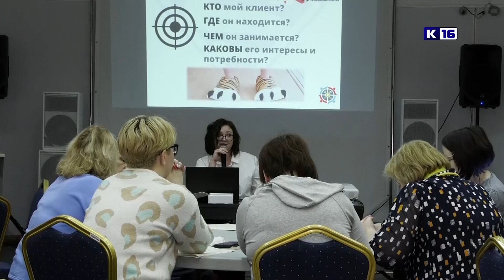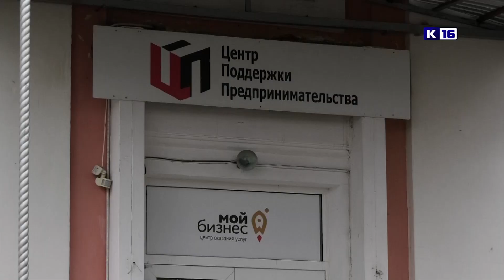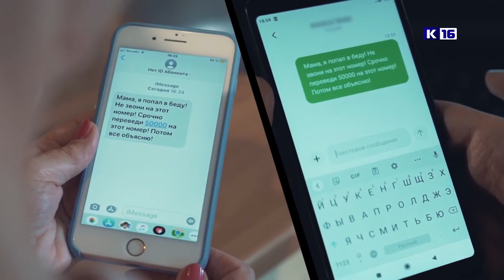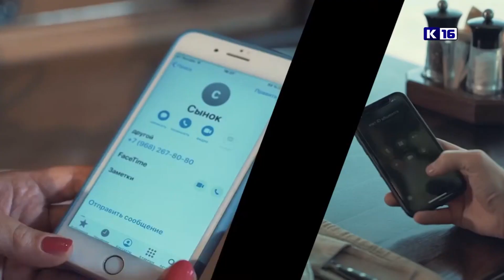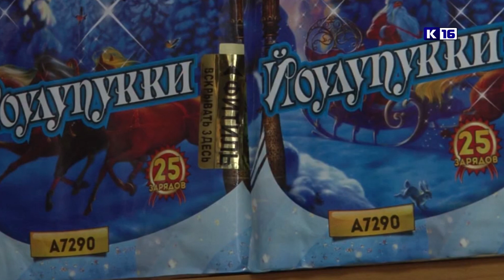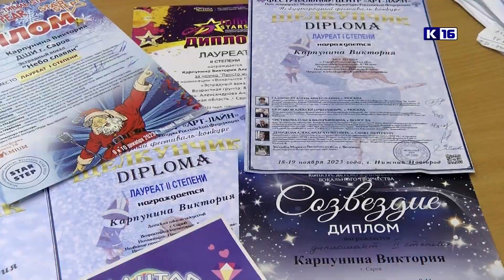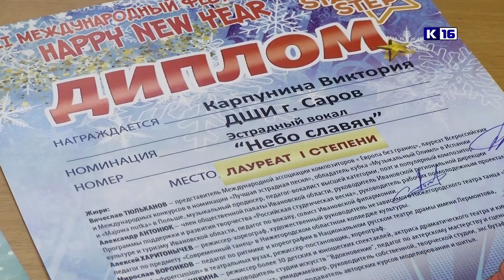Новости Сарова 25.12.2023